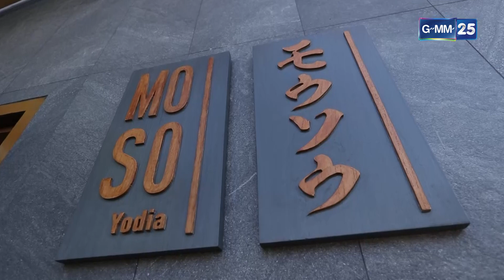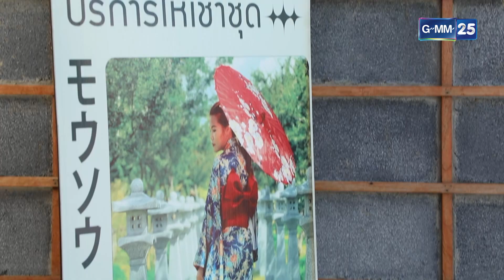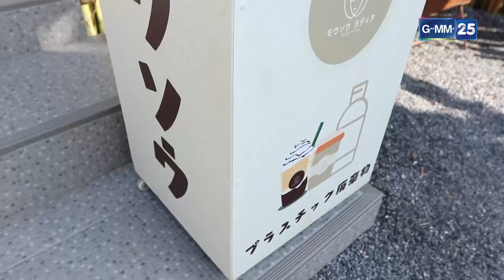Moso Yodia ยกญี่ปุ่นมาไว้บางปะอิน l HIGHLIGHT พ่อลูกสุดฤทธิ์ | 31 ธ.ค. 65 l GMM25